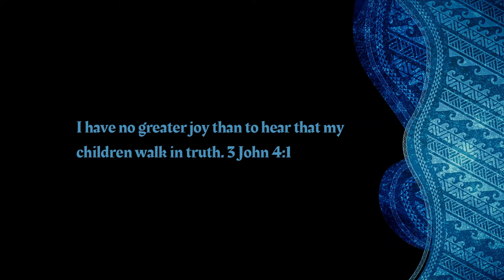CZ Online: Saving Fergie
Treasure Hunt  Episode 8.  Captain Blunderbuss has a daring plan to rescue Fergie from the Slippery Eel crew.  We explore the idea that Jesus heals with the Bible story of healing the paralytic.  Construction Zone Online 2021.